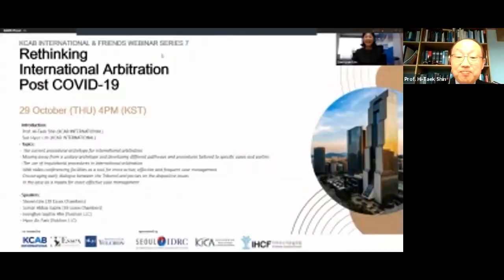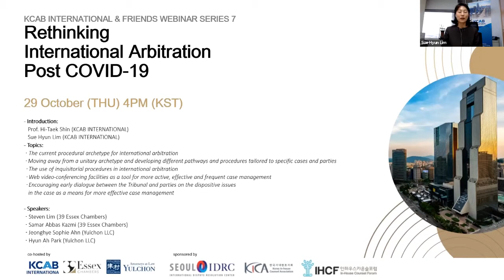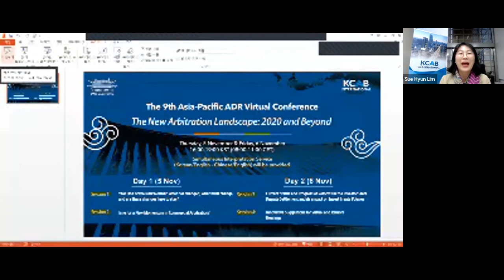201029 KCAB INTERNATIONAL & FRIENDS 7 with 39 Essex Chambers & Yulchon LLC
"Rethinking International Arbitration Post COVID-19"

- Introduction: Prof. Hi-Taek Shin (KCAB INTERNATIONAL) Sue Hyun Lim (KCAB INTERNATIONAL)

- Topics:
• The current procedural archetype for international arbitration
• Moving away from a unitary archetype and developing different pathways and procedures tailored to specific cases and parties
• The use of inquisitorial procedures in international arbitration
• Web video-conferencing facilities as a tool for more active, effective and frequent case management
• Encouraging early dialogue between the Tribunal and parties on the dispositive issues in the case as a means for more effective case management

- Speakers:
• Steven Lim (39 Essex Chambers)
• Samar Abbas Kazmi (39 Essex Chambers)
• Jeonghye Sophie Ahn (Yulchon LLC)
• Hyun Ah Park (Yulchon LLC)